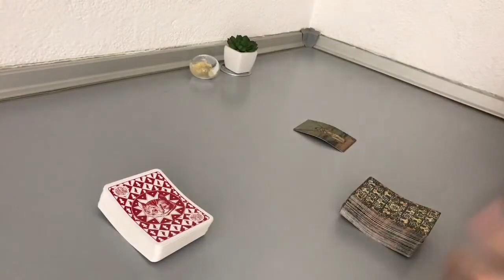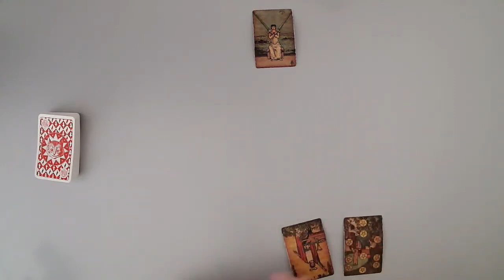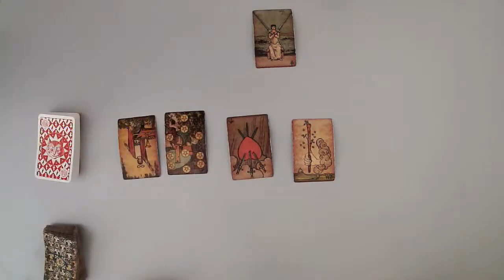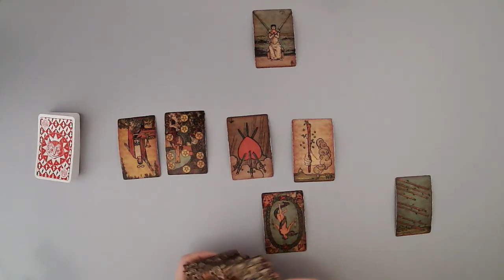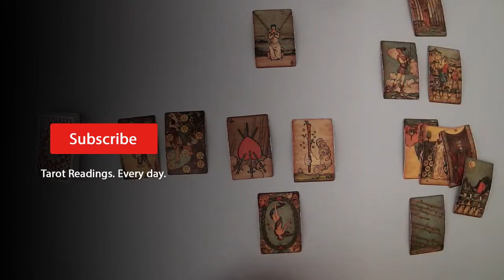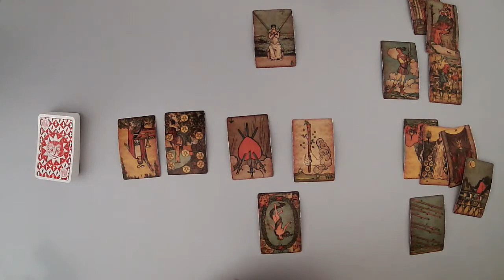TAURUS - Here’s what they think now… (March 8-13, Tarot Reading)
(Limited Availability)